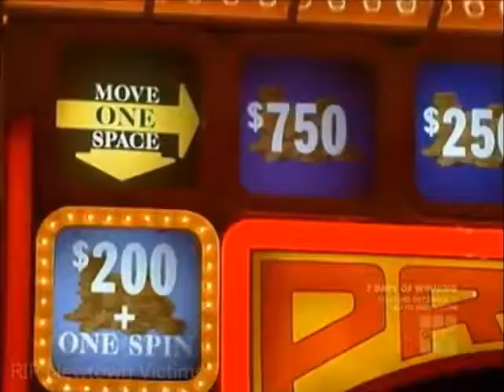Press Your Luck #43 Eileen Dave Randi